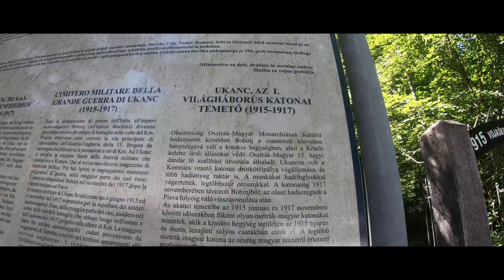Slovenia 2022.-4K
Ismét az a megtiszteltetés ért bennünket, hogy  a Szolnoki SZC Baross Gábor Műszaki Technikum és Szakképző Iskola pedagógusainak és diákjainak utazási kényelméről gondoskodhattunk.

Az utazás az együttműködő partnerünk,  a Proko Travel kínálatában megtalálható.

Ezúton is köszönjük a bizalmat!